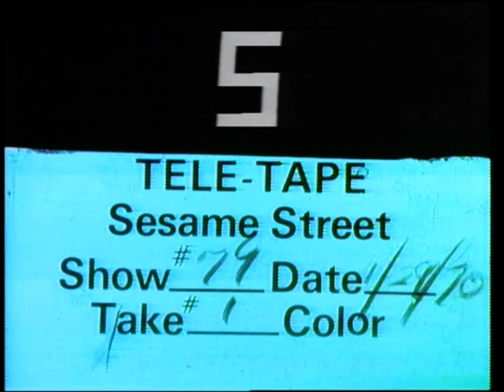Sesame Street Episode 79 Tele Tape (1970)